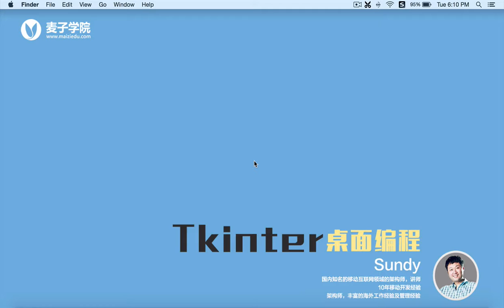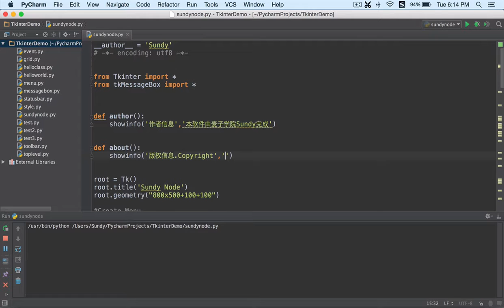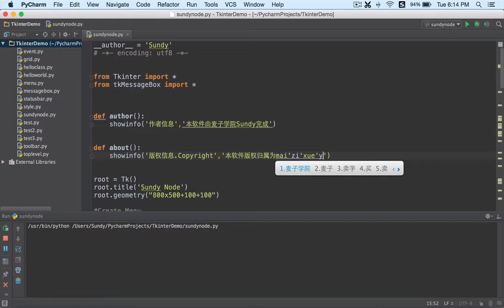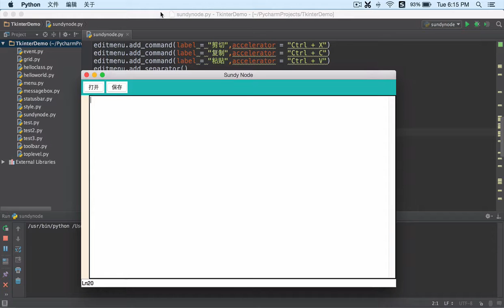项目 Python开发跨平台的记事本7 About关于信息实现